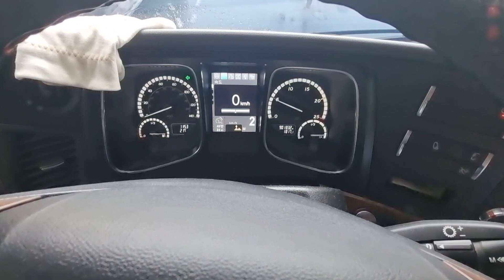완전 토끼잠으로 해결했네! 침대 세 번이나 들어갔다 26/9/2023